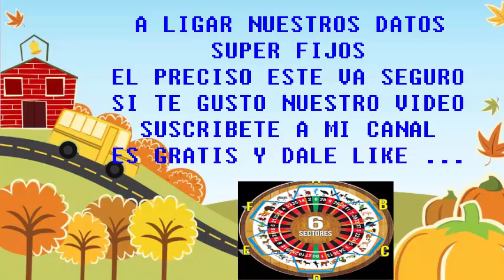LUNES - 20/8/2018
YA DISPONIBLE LAS JUGADAS
LOTTO ACTIVO Y LA GRANJITA
HOY VAMOS A COMENZAR GANANDO
HAY VARIOS DATOS SUPER FIJOS
COMPARTE Y ACTIVA LAS NOTIFICACIONES...